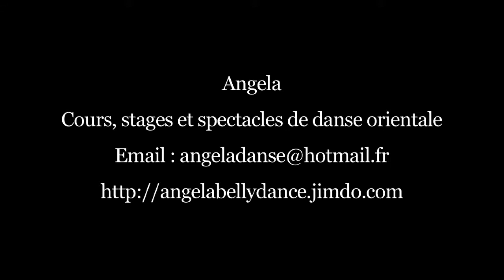Saïdi Dance - Angela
Angela danse sur un Saïdi lors du Spectacle "Au Jardin des Etoiles" en Janvier 2014.